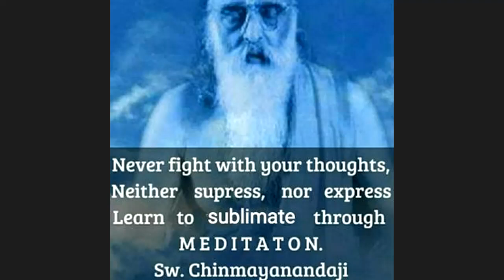Srimad Bhagavad Gita Class Day 14 ( Swami Chidghananada Saraswati, Chinmaya Mission, Bhubaneswar)